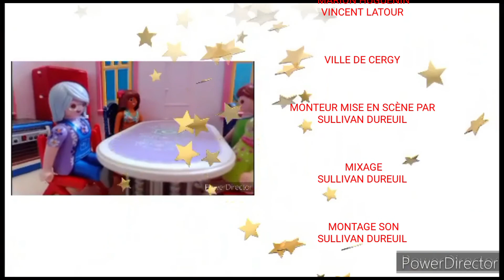La Famille Hansen saison 9 épisode 25